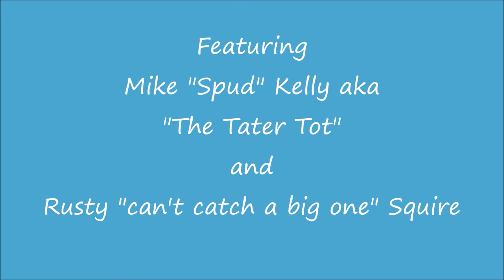Upper Madison River Fishing Aerial Photography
- Fishing the Upper Madison River south of Ennis, Montana on salmon flies late June 2015 with Rusty Squire and Spud Kelly. Rainbows, brown trout